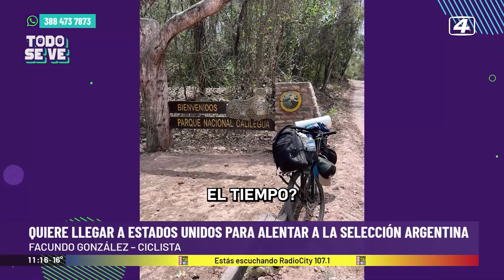Quiere llegar al Mundial de Estados Unidos en su bicicleta